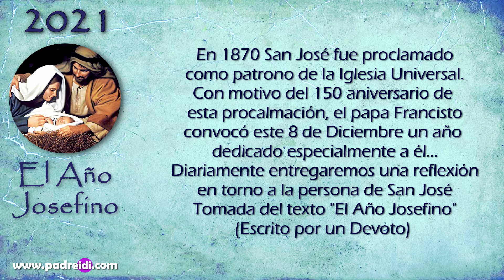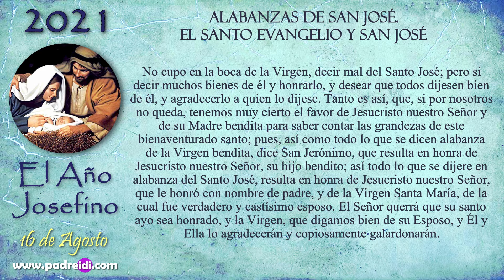El Año Josefino..."Alabanzas de San José. El santo Evangelio y San José"...